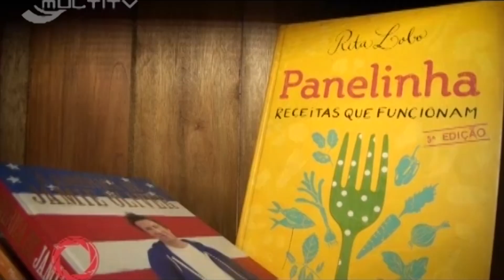Bendito Bistrô Café - Lente Aberta - 13.05.2014